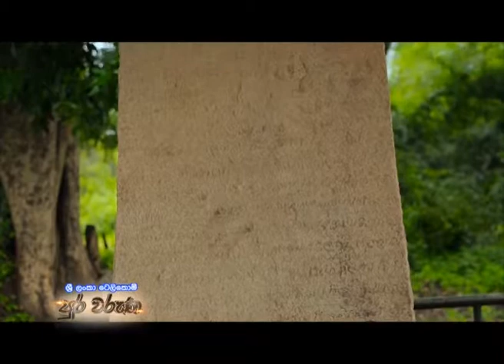Sri Lanka Telecom Pura Varuna - Wewalkatiya Inscription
Pura Varuna takes you on a journey of charm, beauty & knowledge throughout our resplendent paradise isle. Catch today's episode of Pura Varuna on Rupavahini and discover interesting facts about Wewalkatiya Inscription you never knew.